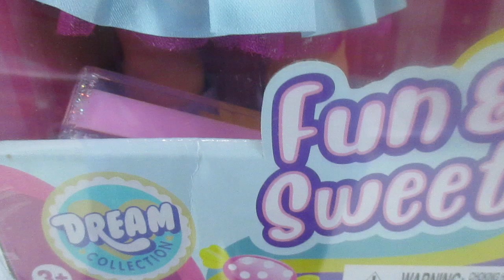Hermosa Muñeca Dream Collection Fun & Sweet Cabello Rosa🌹 Multicolor, Con Accesorios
Características principales:
Color: multicolor rosa🌹.
Marca: Dream Collection .
Edad: 3 años en adelante.
Funcionamiento: manual.
Tipo de actividad: diversión para las niñas.
Youtube: Dulce Vida de Juguete